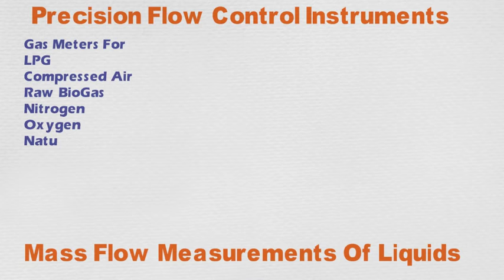Precision Flow Control Instruments Pune ,Mass Flow Measurements of Liquids Pune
Precision Flow Control Instruments- One Of The Leading Manufacturer & Exporter For The Gas Flow Meters Based On The Thermal Mass Flow Measurement Principle.We Are Into Manufacturing For The Gas Flow Meters Since One and Half Decade and We Have A Specialised Manufacturing and Caliberation Setup to For The Finest Of Gas Flow Meter Manufacturing Of Flow Meters.Since Our Beginning We Have Served Over 1000+ Customers Specially For Costly  Gas Flow Measurement. The Flow Meters Can be Very Useful In Audit Purposes & Internal Accounting Of The Gas Purchases  & Individual Gas Utilisation.Thermal Mass Flow Meters Offer The Best Of The Accuracy and To Our Best We Can Offer Overall Accuracy Of 0.5% Full Scale Reference to The Maximum Flow Range. The Flow Meters are Usually Constructed Into Stainless Steel 304 MOC. The Flow Meters Come With a End Connections as Flanged Ends Which are Generally Suitable For The Easy Fittings.With Overall Experience and Expertise We Have Developed The Flow Meters Which Require No Minimum Piping Requirements.Generally 10 D & 5 D Piping Requirements are Widely Implemented But The Thermal Mass Flow Meter Make Precision Flow Control Instruments Implement  Laminar Flow Elements Which Eliminate The Minimum Requirements Of Piping and Thereby Can Be Installed Almost Anywhere.Thermal Mass Flow Meter For LPG Are Offered into Explosion Proof Designs. We Take The Most Of The Care and Our Moto Is Safety First and Safe Products For The Industry.Flow Meters are Powered With 230 V AC 50 Hz Power Source and Which is Required For The Totaliser Unit. Thermal Mass Flow Meter Offer The Display Output In Kg/hr For Flow rate & Totaliser in Kg.

       Thermal Mass Flow Meters are Temperature, Pressure and Density Compensated .Thermal Mass Flow Meters By Precision Flow Control Instruments are Caliberated Directly On The Gas To Be Used For. In The Case Of The  Gas Flow Meter The Caliberation Medium Used Is Same The Gas in the Vapour Form As Per The Application,. Thereby Eliminating The Over all Density Corrections. Thermal Mass Flow Meters are Insensitive to The Pressure Changes and Also Compensated For The Temperature Changes In the Over Range Of The Flow Meter.

  Precision Flow Control Instrument Is Specialised in The Manufacturing of The Thermal Mass Flow Meters For Gases and The Gas Flow Meters are Specially Caliberated. We Used Gravimetric Caliberation Methods And Our Primary Master Caliberation Systems Is Proved to Give Repetable Results With an Overall Accuracy of 0.25% Of Flow Rate Over The Entitre Range. Thereby we Can Offer a Highest Accuracy For The Thermal Mass Flow Meter With 0.5% Or Better .

                         Thermal Mass Flow Meters Make Precision Flow Control Instruments Pune. Are Manufactured mostly In Stainless Steel 304 MOC Body . We Offer 2 Years Manufacturing Warranty By Default On Our Products.